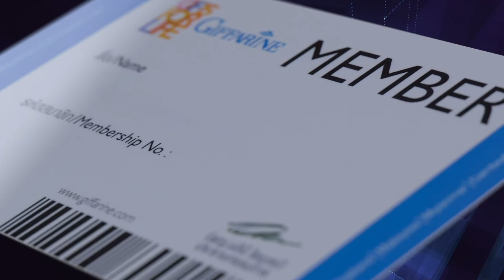ทำความรู้จักกับ กิฟฟารีน Giffarine การเริ่มต้นธุรกิจ ขอต้อนรับเข้าสู่ธุรกิจกิฟฟารีน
ทำความรู้จักกับ กิฟฟารีน Giffarine การเริ่มต้นธุรกิจ ขอต้อนรับเข้าสู่ธุรกิจกิฟฟารีน ทำได้ทั้งแบบออนไลน์ และออฟไลน์
ข้อมูลเพิ่มเติม หรือสนใจร่วมงานกับเราได้ที่